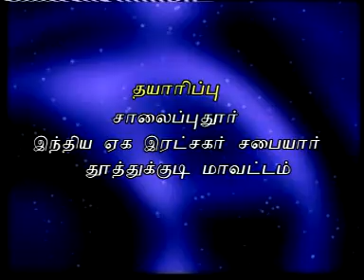PRAYER ஜெபம் (லேட்) M.இஸ்ரவேல் விஜயராஜ் Isravel Vijaya raj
ers church PRAYER  ஜெபம்  (லேட்) M.இஸ்ரவேல் விஜயராஜ்  Isravel Vijaya raj